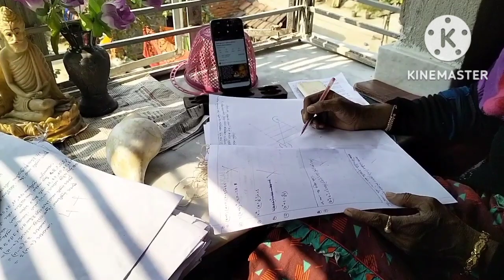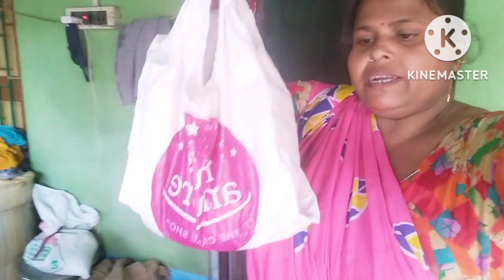সারাদিন সংসারের কাজ আর কাজ করার পরেও আমাকে যেতেই হলো?